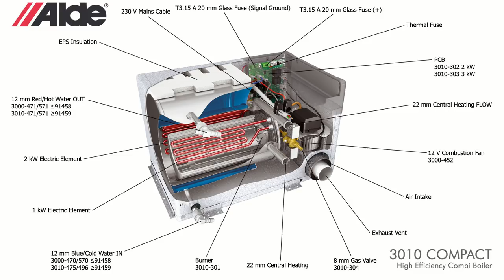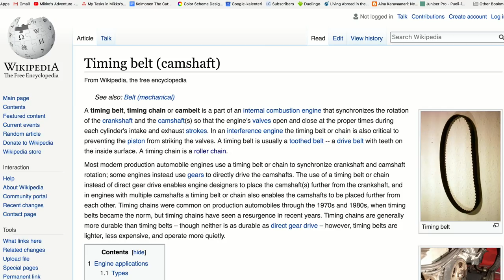I Might Have Found My Dream RV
I've studied a lot about bringing a car from Germany to Finland. The paperwork looks heavy to say the least. Fortunately there are other options.

Music: "Supreme" by John Deley and the 41 Players
from the YouTube sound library

Camera: iPhone 6s
Mic: Rode VideoMic Me
Lens: Apexel 0.67X Wide